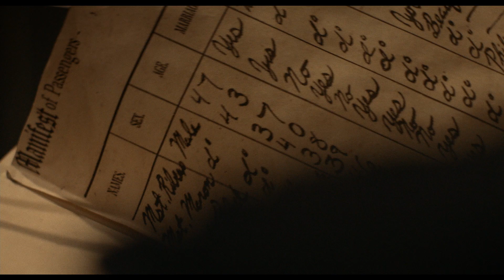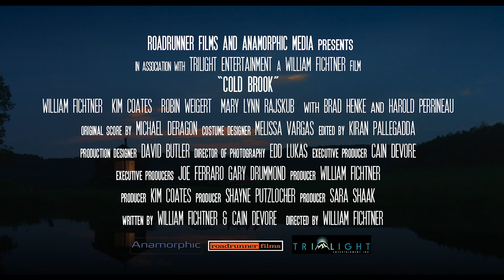COLD BROOK | Official HD Trailer (2019) | WILLIAM FICHTNER | Film Threat Trailers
Ted and Hilde - best friends and maintenance workers at a college in Upstate New York - pursue an intruder at a Museum Exhibition on the college campus. They become local heroes. Learning that the intruder is lost, they finding themselves torn between helping him find his home, and taking care of their own.

Starring William Fichtner, Kim Coates, Harold Perrineau, Brad Henke, Robin Weigert, Mary Lynn Rajskub. Directed by William Fichtner.

Cold Brook will be released in theaters, on Digital, and VOD on November 8, 2019.